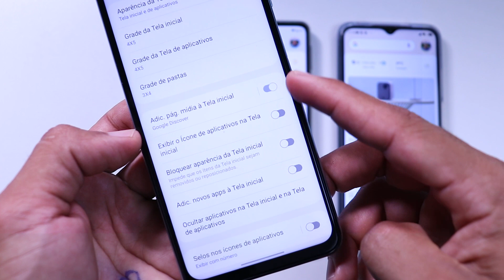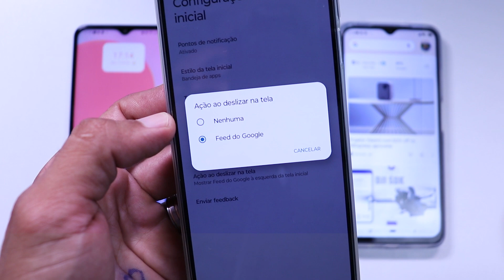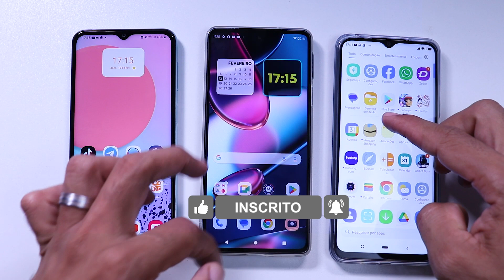Como DESATIVAR tela de NOTÍCIAIS no Samsung, Motorola e Xiaomi - Tutorial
Como desativar tela de notícias  no Samsung, Motoro e Xiaomi. Nesse vídeo eu venho te ensinar o passo a passo de como desativar a tela de notícias no seu smartphone da xiaomi, motorola e samsung.